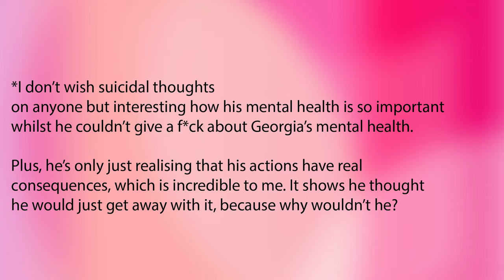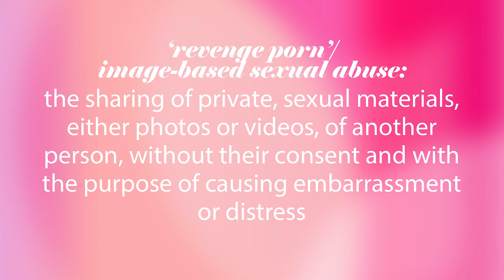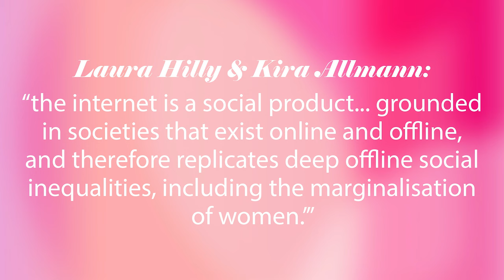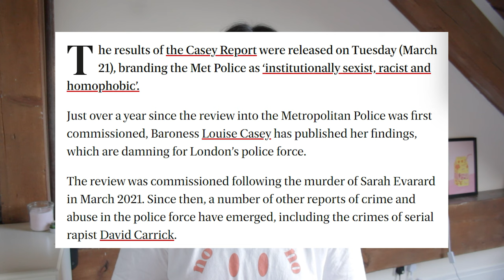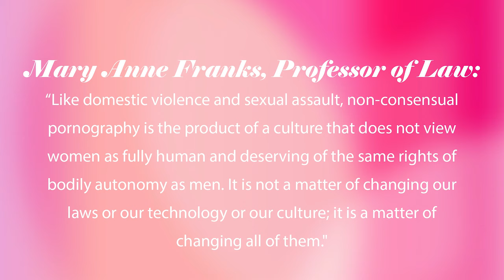What is revenge porn? (image-based sexual abuse) | Georgia Harrison v Stephen Bear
Love Island star Georgia Harrison's ex-boyfriend Stephen Bear was recently convicted for sharing 'revenge porn' online without her consent, sparking conversations around the safety of women online. This video tackles the issue of online misogyny, particularly image based sexual abuse (also called 'revenge porn'), and the related issue of the impact of social media on feminism.

Tackling gender inequality and misogyny needs to be an organised effort across the policies of social media and tech companies, the laws that keep women safe on the internet, and our patriarchal culture.

Chapters:
0:00-0:43 Intro
0:44-3:00 Georgia Harrison v Stephen Bear
3:01-8:45 Image-based sexual abuse in the UK
8:46-11:18 What we can do: social media + tech companies
11:19-11:51 Outro

Laura Hilly and Kira Allmann - revenge porn silences women online (Guardian)
Daily Mail calling Bear a 'broken man' after not expecting to be jailed